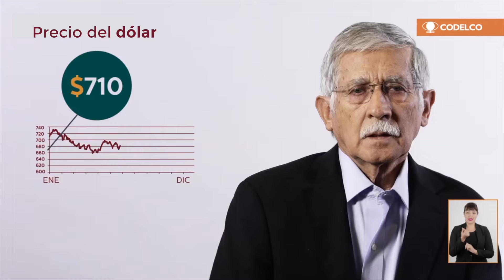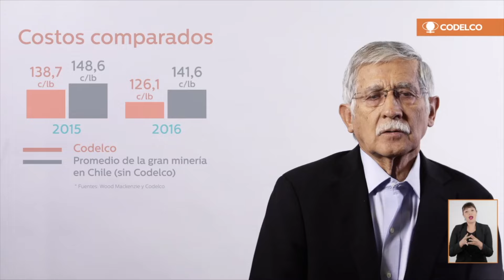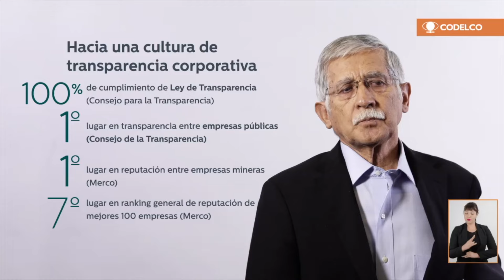Un año de grandes logros en medio de un escenario adverso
ResultadosCodelco2016 Nuestro presidente ejecutivo, Nelson Pizarro, te explica cómo superamos nuestras metas de excedentes, producción y costos durante 2016, uno de los años más adversos para la industria del cobre.